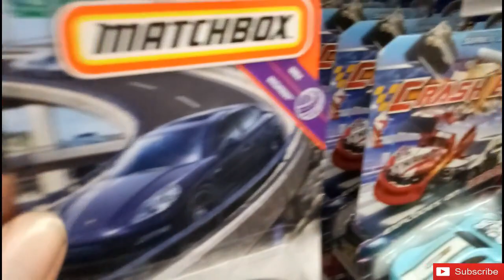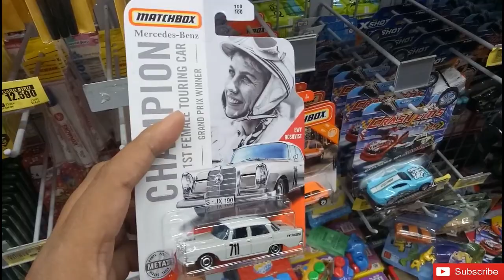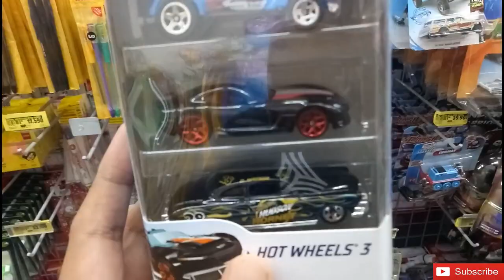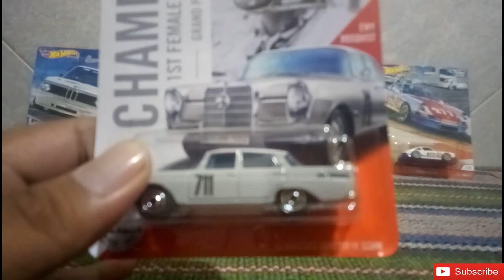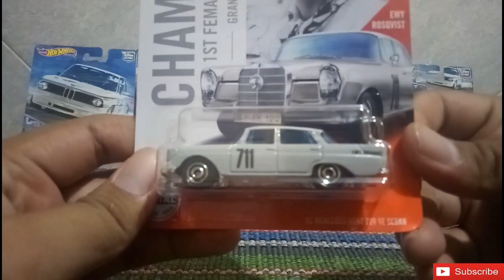HOKI BENER HUNTING HOT WHEELS DAPAT HOT ITEM - VLOG HUNTING HOTWHEELS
Assalamu'alaikum wr,wb
Gimana kabarnya broo?
Semoga semakin sehat yaa..

Kembali di channel RH Toys

rejeki alhamdulillaah.
langsung saja ya ke TeeKaaPee.. :D
 selamat menonton :)
ennnnjjoooooooyy.

terima kasih,
salam hantam !!